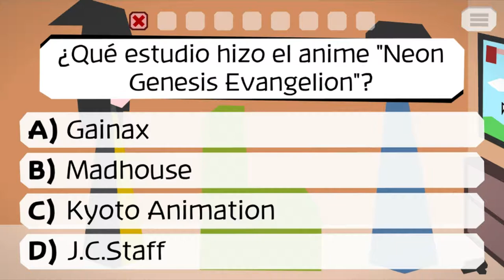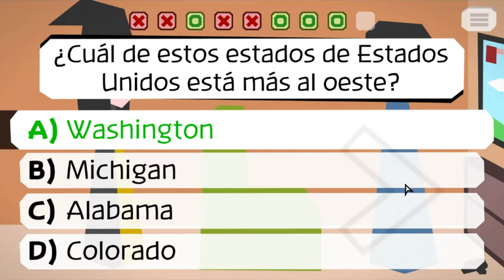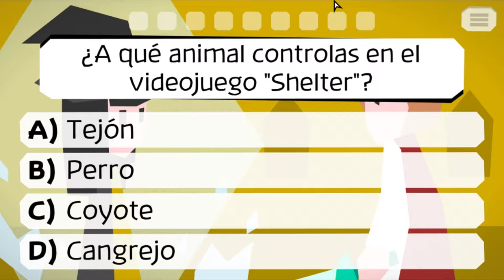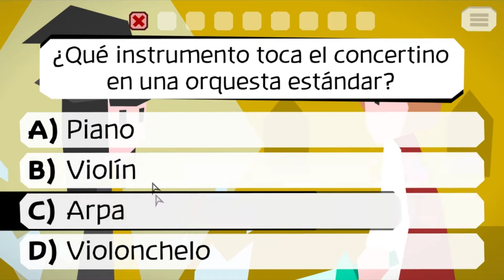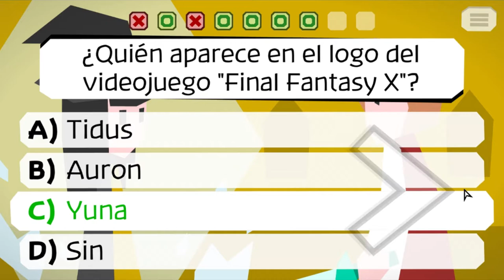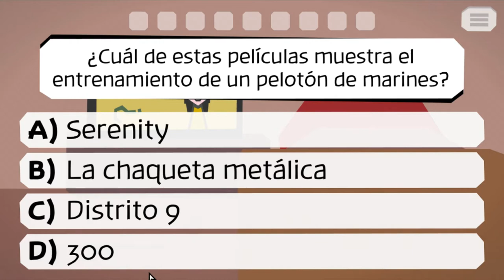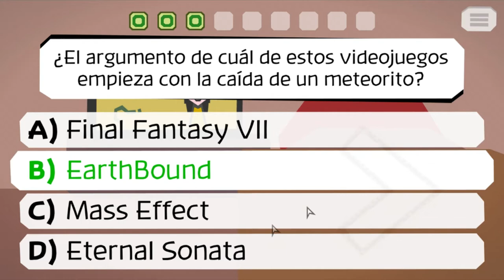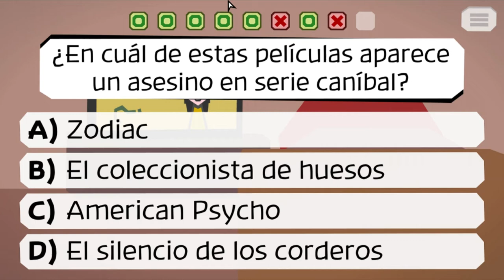Dentro de un videojuego - Majotori part 2